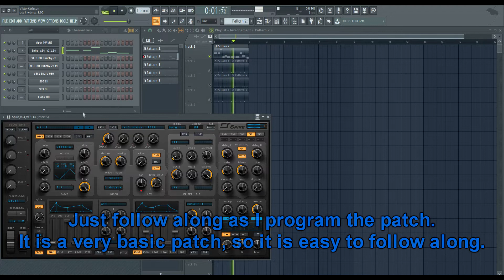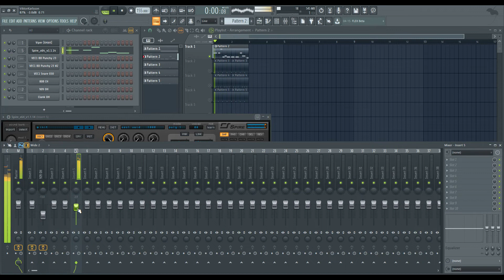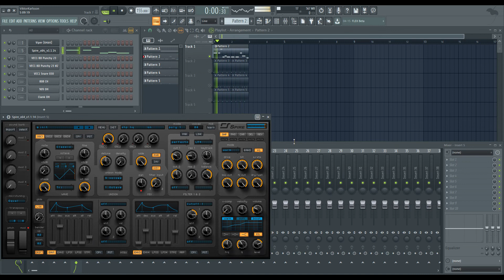How To Sound Design #6 - How To Make A Donk Bass In Reveal Sound Spire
A donk bass made in Reveal Sound's Spire vst synthesizer. Maybe not the best donk bass out there, but probably slav enough to work with :D